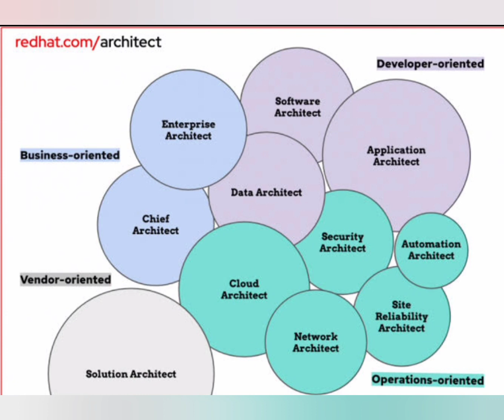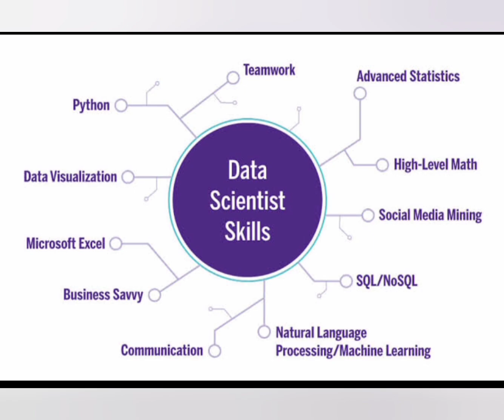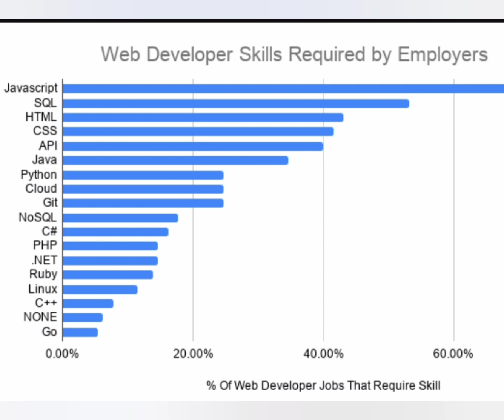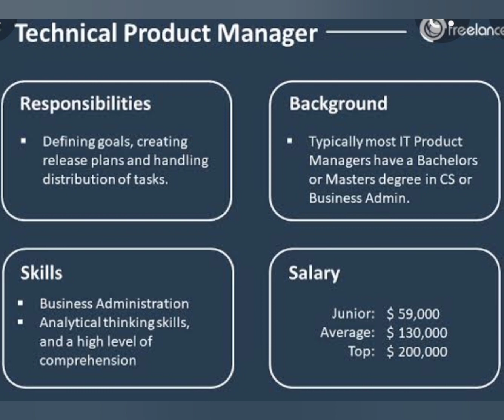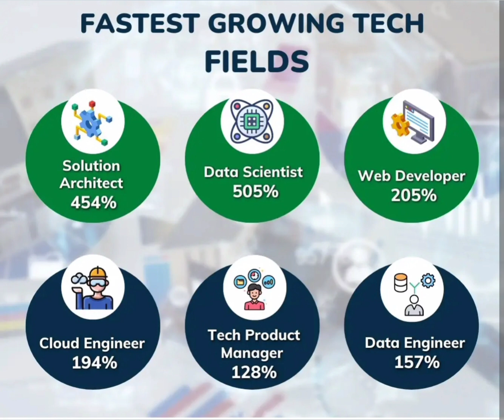Computer science engineering|Artificial intelligence|Data Science|AI vs ml vs DS|KCET 2024|COMEDK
artificial intelligence
ai
generative ai
machine learning
what is machine learning
Btech artificial intelligence and data science
B tech artificial intelligence and machine learning
computer science
computer engineering
b tech in artificial intelligence
top ai colleges in india
colleges offering ai in india
b.tech in artificial intelligence in india
btech in ai in india